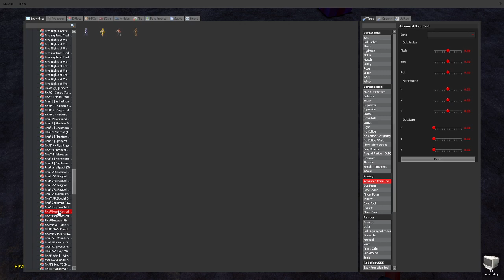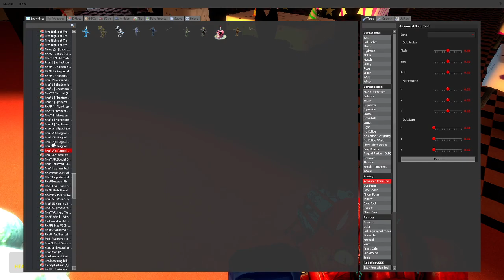(gmod/fnaf) frosbears pizzeria part 1